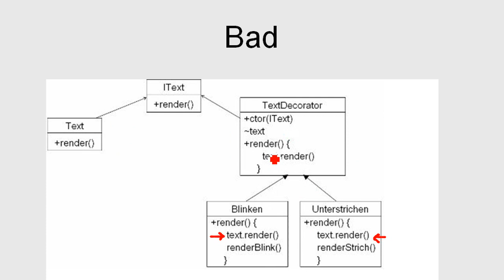Programmieren: Decorator Pattern - kurze Wiederholung (DE)